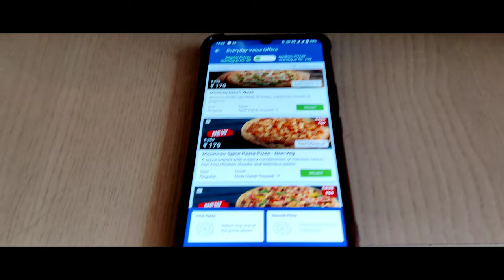DOMINOS Fun vlog 😅 | he didn't allowed to take video🤬 | mr.innocent rider | தமிழ்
hai hello yellarukum vanakam 🙏